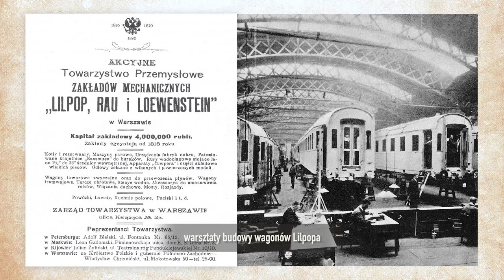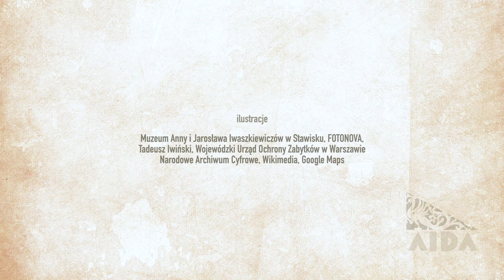Tadeusz Iwiński WILLA "AIDA"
Tadeusz Iwiński, właściciel willi "Aida" opowiada o jej historii i nowym życiu. 17 czerwca 2018 roku, Podkowa Leśna